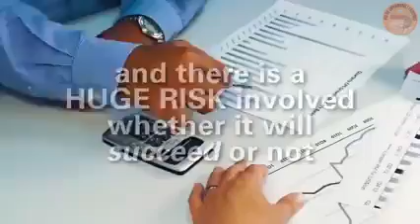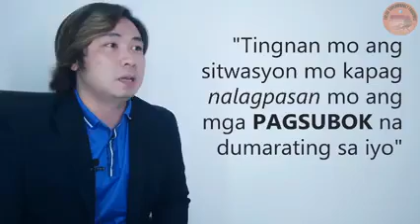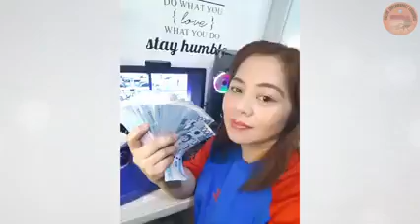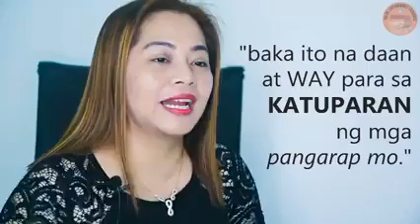OSFRA NEGOSYANTE CLIENT